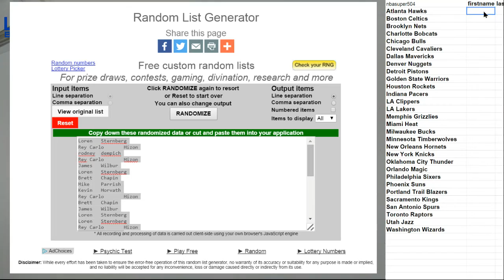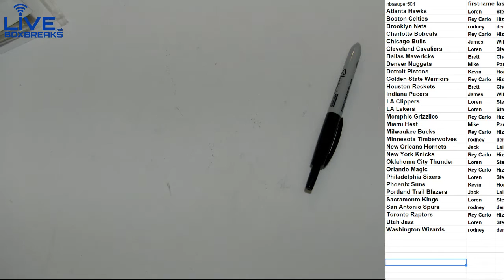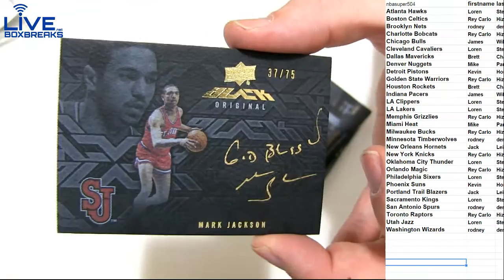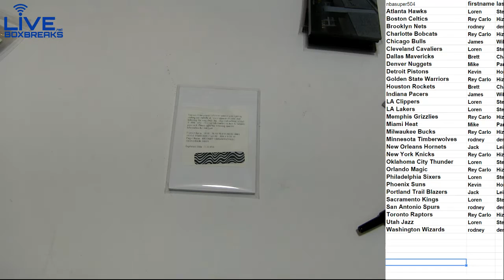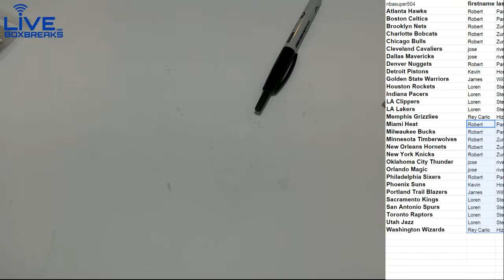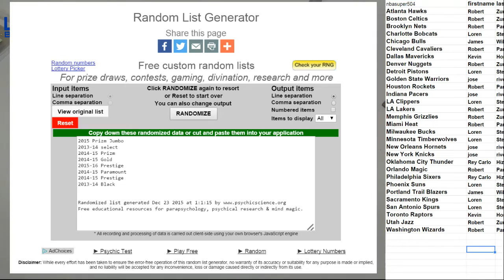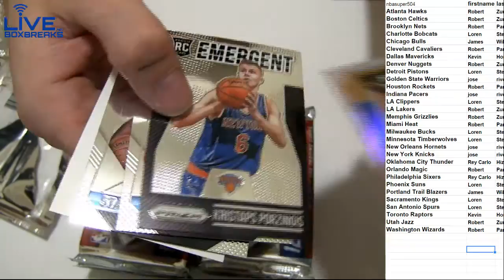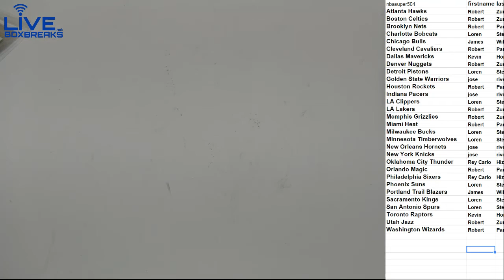NBA 729, 730 LBB